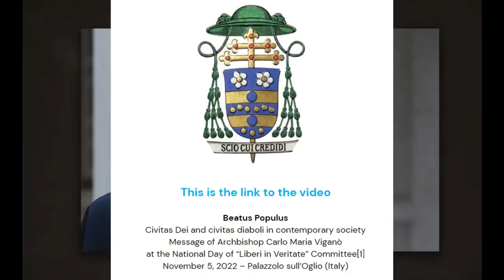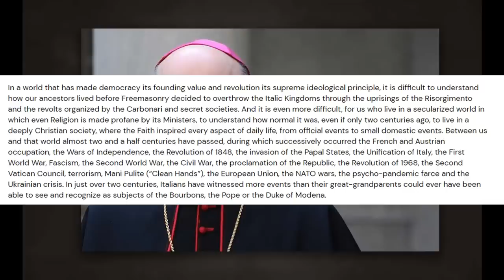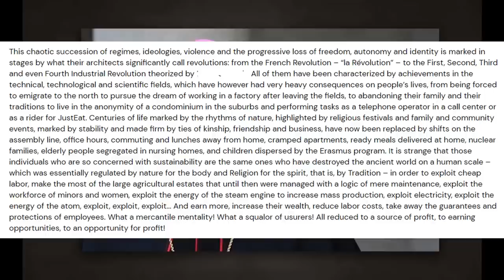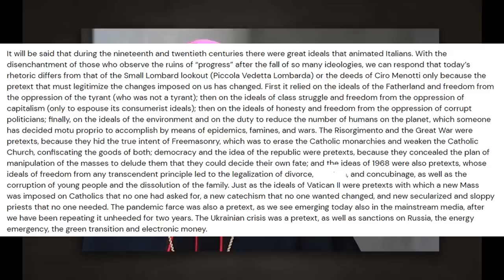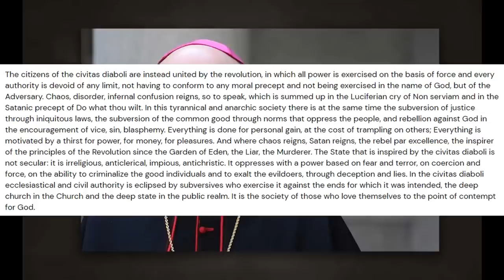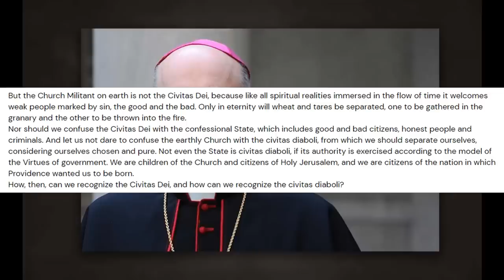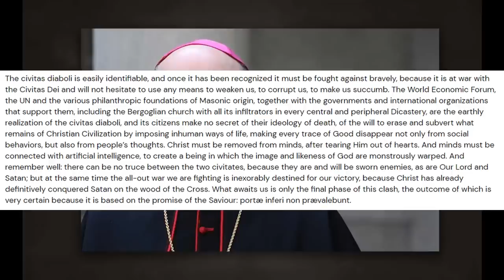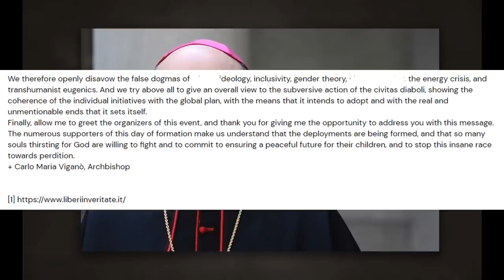Archbishop Viganò | The Way To Defeat The Diabolic Forces In The Church And The World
Vigano with a hard hitting letter that is relevant due to major events in the world in recent days.

Physical Mail:
Anthony Stine
Shawnee, OK
74802

anchor.fm/anthony-stine

+JMJ+